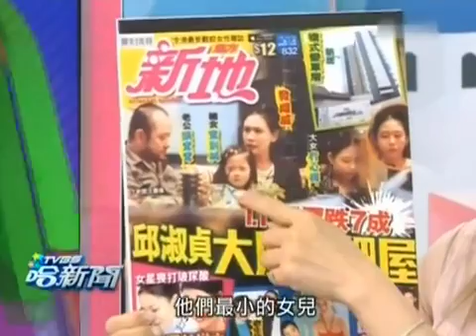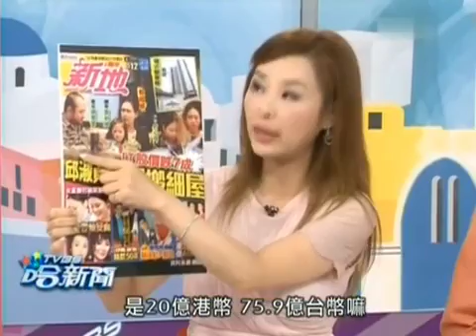TVBS哈新闻 20131126 金马奖后惹是非 大咖明星失礼 002